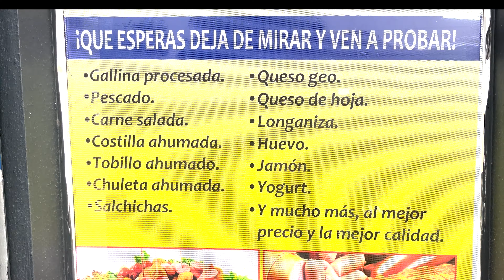DEJA DE MIRAR Y VEN A COMPRAR - EMBUTIDOS MARIA | MOCA - REPUBLICA DOMINICA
EMBUTIDOS MARIA OFRECE UNA EXCELENTE CALIDAD DE PRODUCTOS ALIMENTICIOS Y DISPONE DE ENTREGAS A DOMICILIO, ADEMAS DE GRANDES OFERTAS
 “DEJA DE MIRAR Y VEN A COMPRAR”.

Embutidos Maria
Locacion: Calle principal, Ceiba de madera proximo a la escuela.